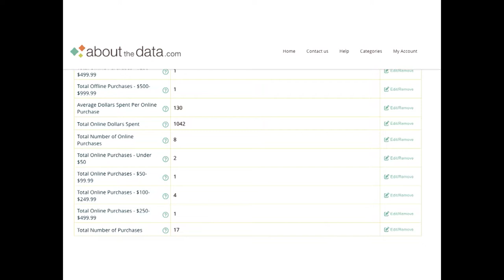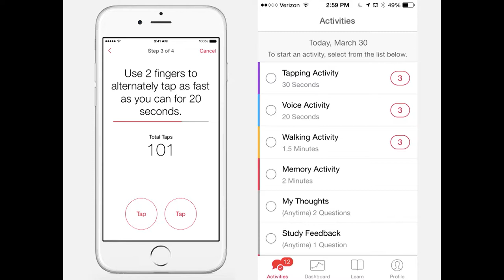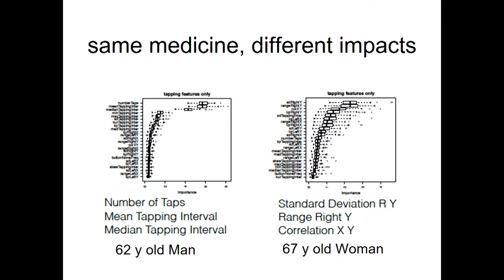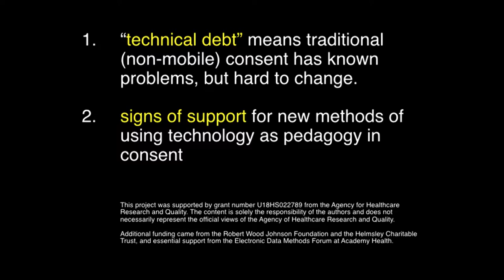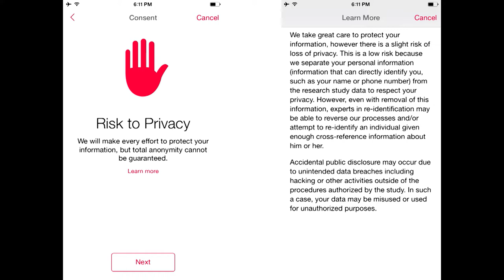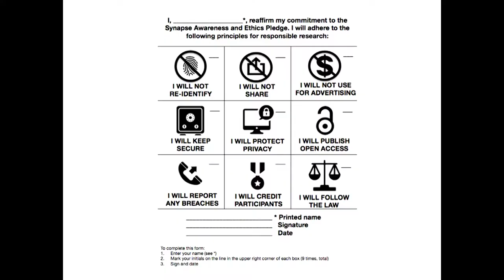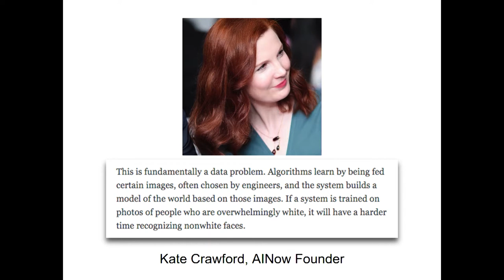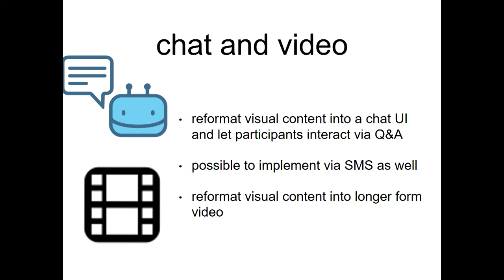Digital Health Nordic 2018 / John Wilbanks / Sage Bionetworks, USA